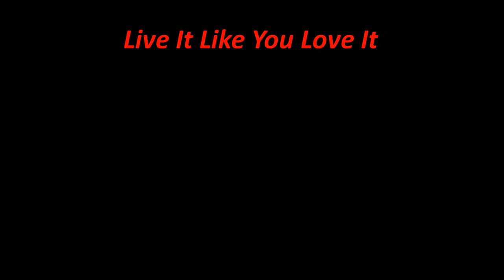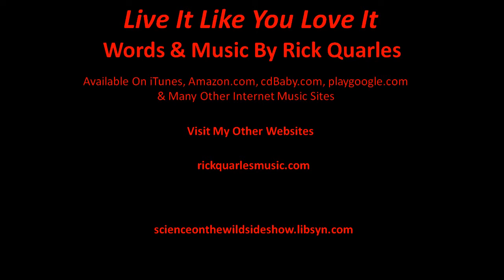Live It Like You Love It Music Video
Music about making the most out of life. Enjoy your life to the fullest.